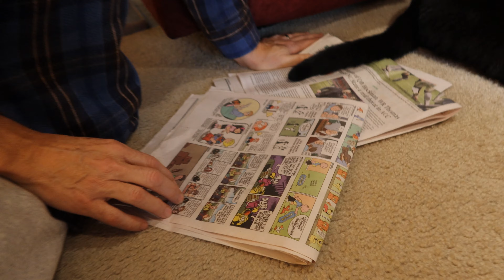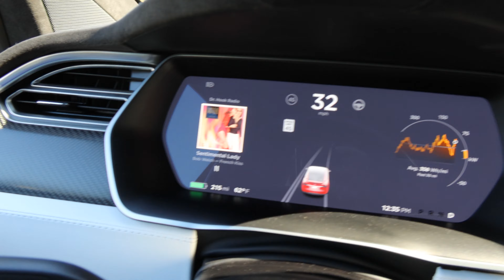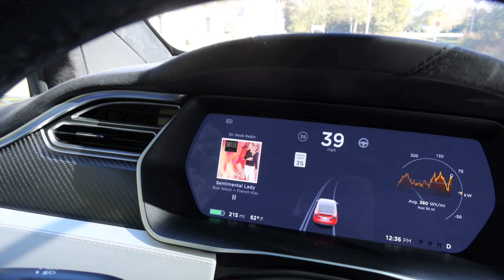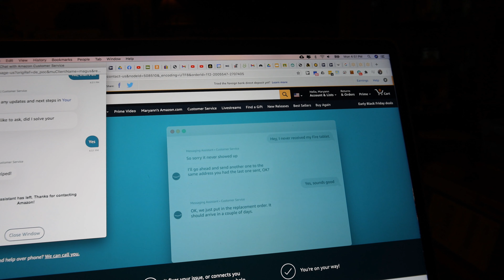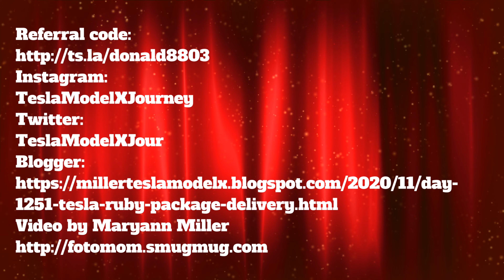Day 1251 Tesla Ruby Package Delivery Details